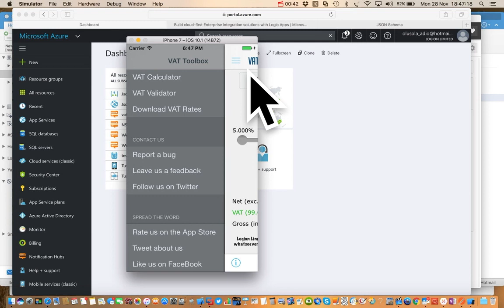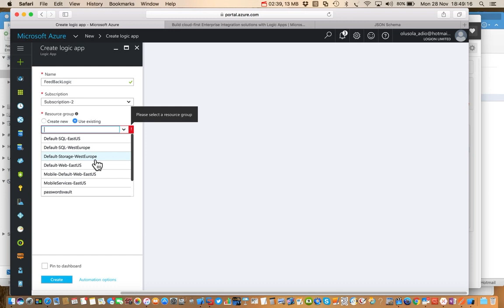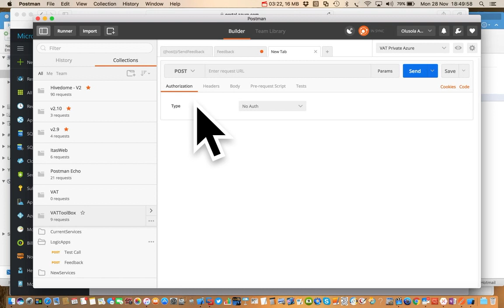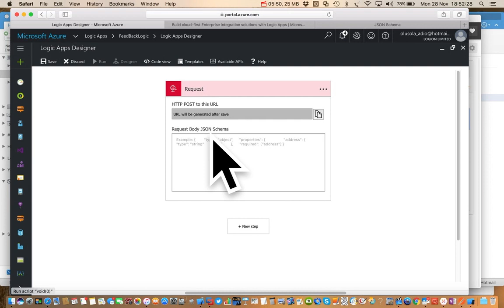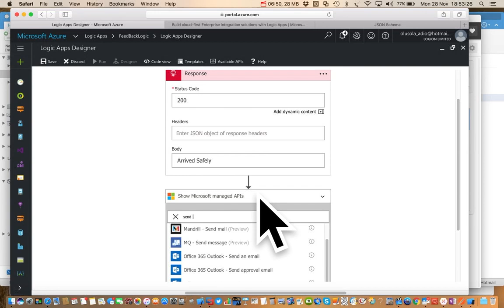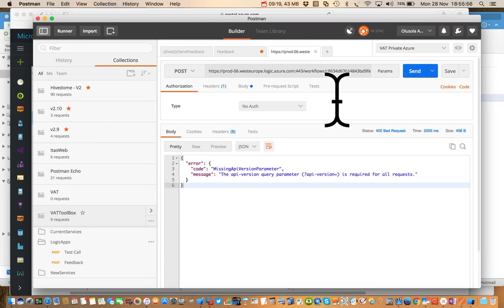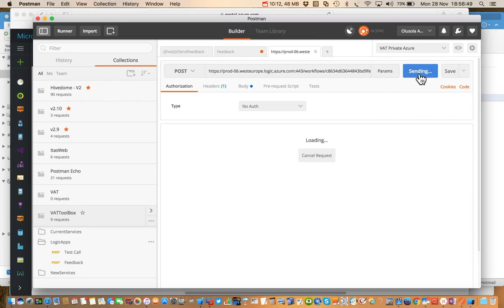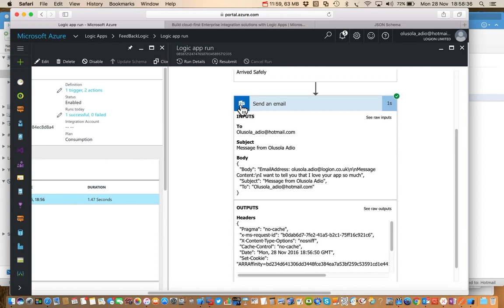Microsoft Azure 1: Logic App Demo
A Demo to show how easy it is to build a small MS Azure Logic App that can do fun things from a mobile app that has Web-API connectivity.